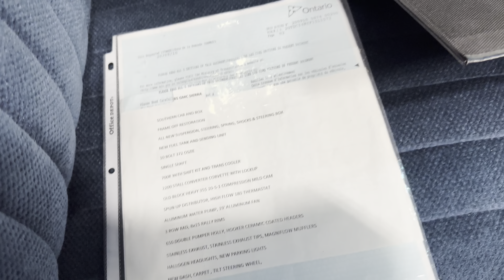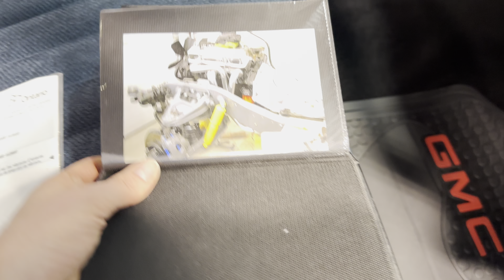1985 SOLDSOLDSOLD GMC C1500 Frame Off Resto 350 Small Block 700R4 Auto Trans 10 Bolt with 3.73 Gears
An all-new clean-sheet redesign of GMs C/K-Series pickups debuted in 1972 for the 1973 model year.  The redesign was revolutionary in appearance at the time, particularly the cab, departing from typical American pickup truck designs of the era.  As a result, the third-generation trucks are officially known as the Rounded-Line generation.  Most people may refer to them as Square Bodies, given that the trucks appear square-like when compared to more modern automotive design standards.

The powerplant is a Rebuilt Small Block 350 Engine that has some Performance Modifications, paired to a 700R 4 Speed Automatic Transmission with a 10 Bolt Posi-traction & 3.73 Gears.

The truck is finished in a Light Blue Paint with Black & Blue Interior.

Vehicle Highlights include: A full Frame-off Restoration, Southern Cab & Box, Rebuilt Small Block 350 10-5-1 with a Mild Camshaft, Wieand Aluminum Intake, Holley 650 Double Pump Carb, Aluminum Valve Covers, Spun Up Distributor, High Flow 180 Thermostat, Aluminum Water Pump, 19 Aluminum Fan, Hooker Ceramic Coated Headers, Magnaflow Dual Exhaust with Gibson Tips, 700R 4 Transmission with Shift Kit, Transmission Cooler, with 2200 Stall Converter &  Lockup, 10 Bolt Axle, Posi-Traction, & 3.73 Rear Gears.  GM Rally Rims painted in Silver, Aftermarket Billet Grille, Halogen Headlights, & Dual Sport Side Mirrors.

A previous owner being a Professional Auto Body Expert, took it upon himself to perform a Frame-Off Restoration after owning/loving the truck for 20 years.  The Frame was Stripped, Sandblasted, & Painted Silver.  A new Fuel Tank, Fuel Lines, & Sending Unit, Suspension (Springs, Shocks), Steering Box, Steering Components were all taken care of before the Body was placed back on.  All the Body Panels are Solid, Straight, with Clean Gaps.  The Bed inside looks brand new & the stake pockets were filled for a clean look.  The Paint was laid down very skillfully & looks phenomenal.  All the Glass & Trim are in excellent condition.

The Interior is Clean with New Carpet, Dash Pad, Headliner, & an original style Velour Style Bench Seat.  A later-model Tilt Steering Wheel, Aftermarket Gauges (Tach, Water Temp, Oil PSI, & Battery Volt) were all added.

This is a Square-Body Truck that can be driven anywhere & taken to shows with Mirrors showcasing the Under Carriage.  A true American Pick-up to be proud of; with power, great looks, & a great ride.

Come on down to Munro Motors & see this one for yourself, its in stock.  We will look forward to seeing you real soon!

 Yes we take trade in vehicles.

 We are located in Brantford, Ontario; Telephone City and the hometown of hockey legend Wayne Gretzky.  Formerly located in St. George, Ontario for ten years, we are still east of London, south of Cambridge, and west of Hamilton.  In order to get our customers to come here, we have to have great prices and then when you get here, we have to have a great car in order to earn your business.

Our business hours are Monday to Friday 10am to 5pm. We are closed on Saturdays and Sundays.

At Munro Motors, we find unique vehicles and post our entire stock online in order to ensure that our vehicles find their happy home.

To ensure our customers can get what they've always wanted, we offer financing services through TD Auto Finance, Desjardins, CIBC Auto Finance and Independent Leasing Companies on vehicles that are less than ten model years old and boats that are less than twenty-five model years old.

We also offer warranty products through Lubrico and GVC warranties to ensure that your mechanical baby stays in tip-top condition.

Because of our customer focused service we have been delivering vehicles to Switzerland, Finland, Rotterdam, Emo, Thunder Bay, Kapuskasing, Halifax, Sudbury, Sault Ste. Marie, Cornwall, Fort Francis, Kelowna, Montréal, Saskatchewan, Virginia, Newfoundland, Edmonton, Ottawa, Fredericton and Winnipeg, as well as Cambridge, Kitchener, Waterloo, Barrie, Windsor, London, Pickering, Peterborough, Oshawa, Sante Fe New Mexico, Blind River, the Greater Toronto Area, and even so far as the Czech Republic!

All of our vehicles are hand-picked by the very knowledgeable owner, Andy Munro, who has been connecting people to their dreams for many years.

Call Andy Munro at 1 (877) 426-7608 Munromotors.com

Most of our vehicles are already reconditioned, saftied, etested and ready to drive home with you.

 Delivery is available. Ask for details

 All prices are subject to HST and licensing, no hidden fees.

Financing is available for good credit and bruised credit. OAC as low as 7.99% for well qualified applicants. Ask us for details.